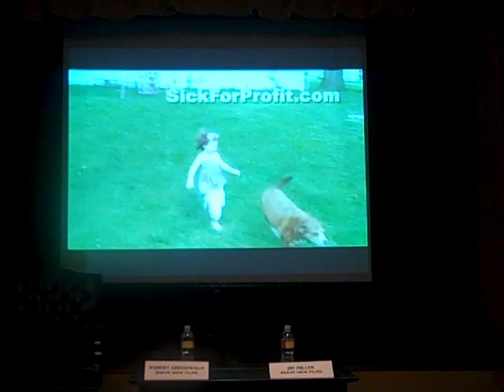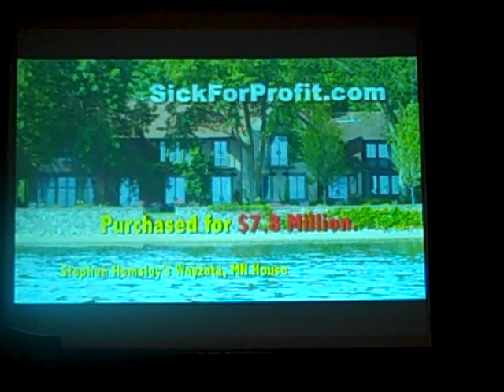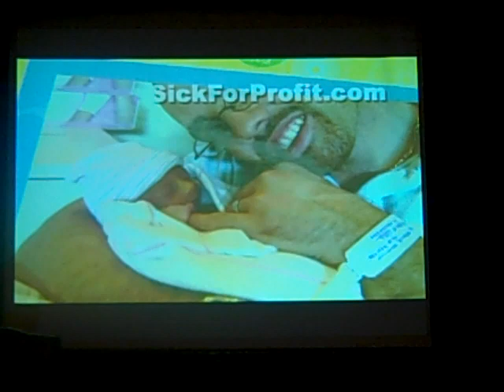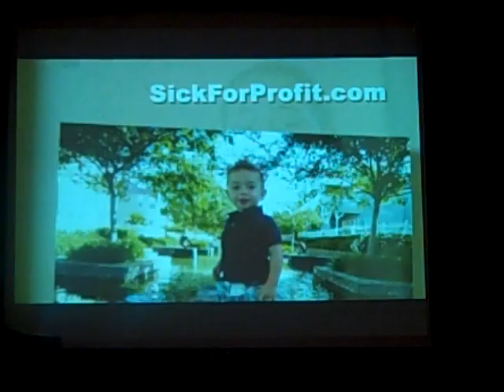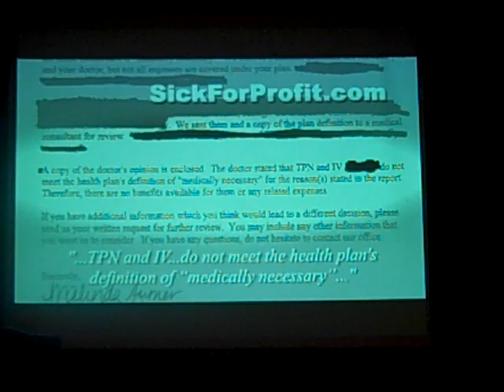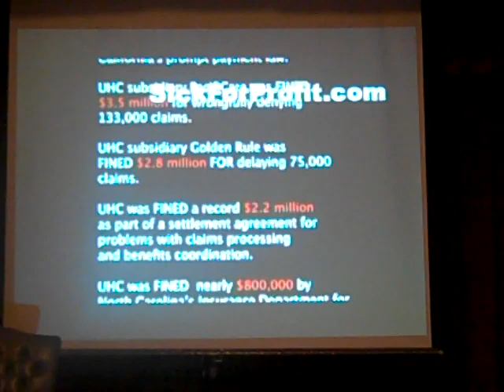Sick for Profit part 2 of 4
National Council of Jewish Women/Los Angeles
Invites you to view film-clips and discussion from Brave New Films as they take a hard look at the need for health insurance reform.

"Sick for Profit"

Robert Greenwald, Award Winning Producer, Director and Founder of Brave New Films
Jim Miller, Executive Director of Brave New Films